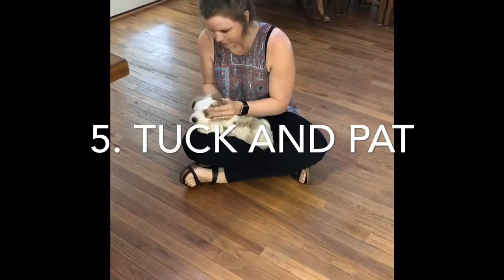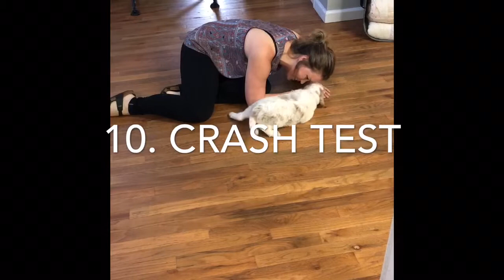Blue Collar- Boy, Rosies Litter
Temperament Testing